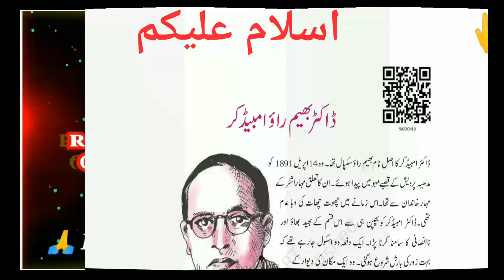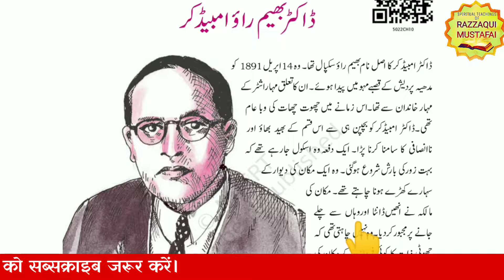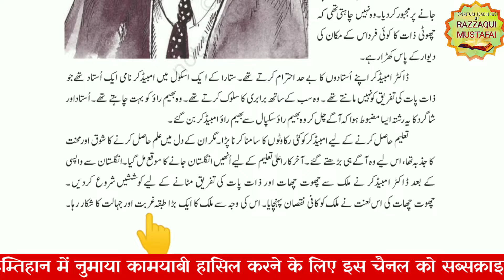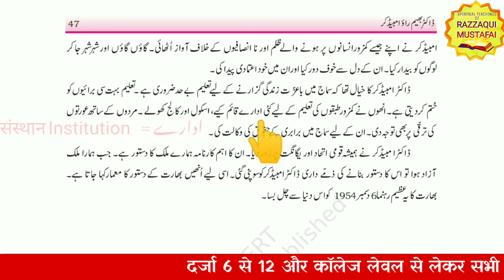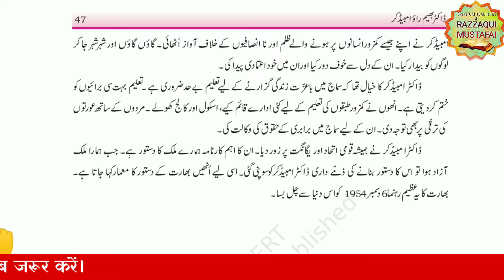DR. BHIM RAO AMBEDKAR [ URDU CLASS 10 CHAPTER 10 Part 1 ] Full Explaination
डॉक्टर भीमराव अम्बेडकर [उर्दू कक्षा 10 सबक़ 10 तशरीह]

Presented by
@RAZZAQUI MUSTAFAI CHANNEL